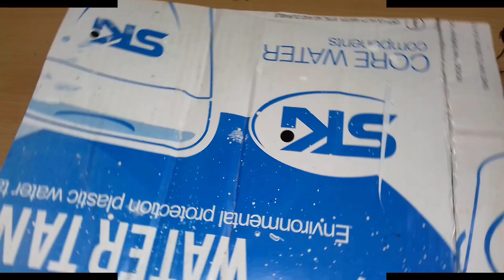DIY Wall Hanging Design With Jute Rope & Cardboard || Jute Wall Decor Showpiece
New Wall Hanging Showpiece with Jute and Cardboard || Home Decoration using Jute || Jute Craft Ideas